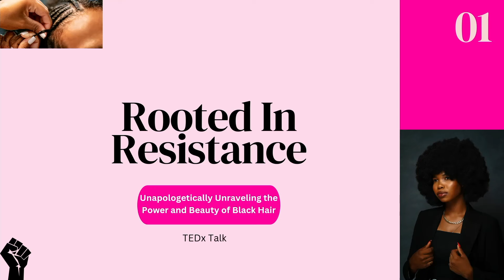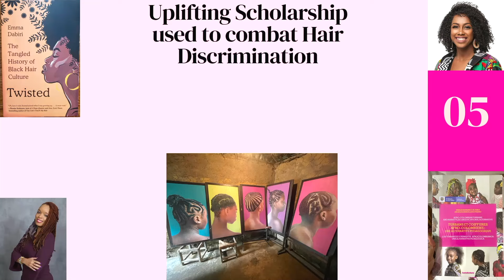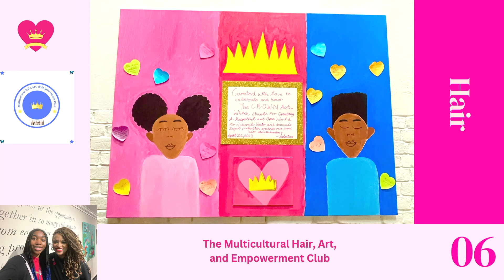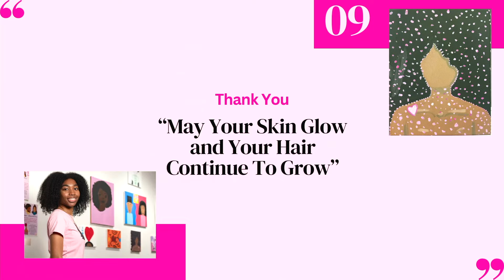The Power and Beauty of Black Hair | Jolecia Saunderson | TEDxBrandeisU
Rooted In Resistance: Unapologetically Unraveling the Power and Beauty of Black Hair emphasizes the importance of uplifting the history and power of Black hair that is rarely discussed or given adequate visibility. This talk intends to describe the way Black hair discrimination is functioning and impacting students and Black people in a multitude of settings. Through acknowledging these complex stories we can move forward to create new modalities and solutions for those experiencing this and to learn about and appreciate the beauty of Black hair and the differences that people carry with them. Jolecia Saunderson is a senior at Brandeis University studying African and African American Studies, Politics, and Women’s, Gender, and Sexuality Studies. Born and raised in Brooklyn, NY as an artist and advocate, she is passionate about social policy, activism, hair, and educational justice. On campus she has been involved in community service, served as a community (residential advisor), an undergraduate departmental representative for African and African American Studies, and created her own club dedicated towards Black hair on campus called The Multicultural Hair, Art, and Empowerment Club. In her free time, she enjoys writing poetry, spoken word, art, Marvel movies, TED Talks, and dance. This talk was given at a TEDx event using the TED conference format but independently organized by a local community.